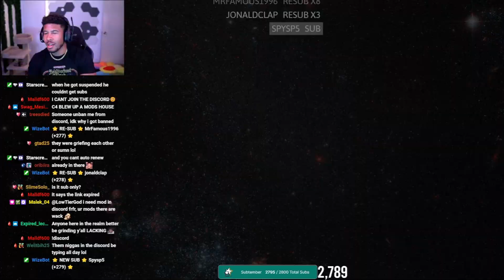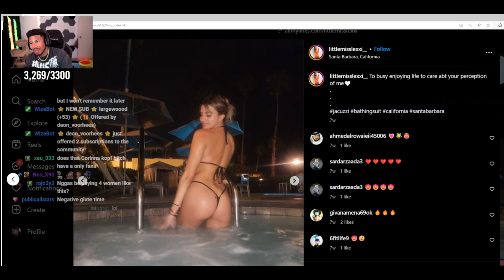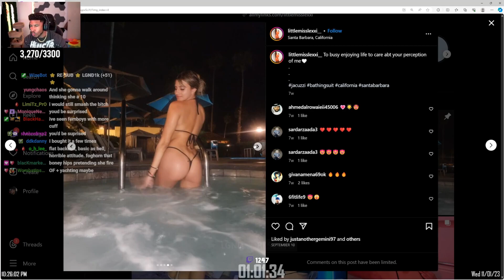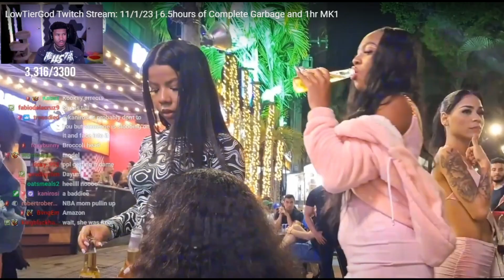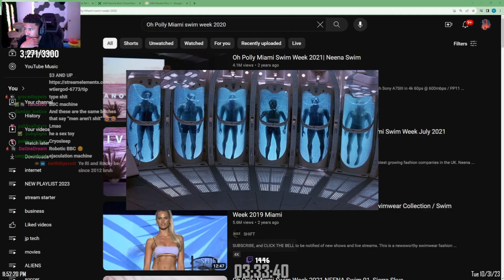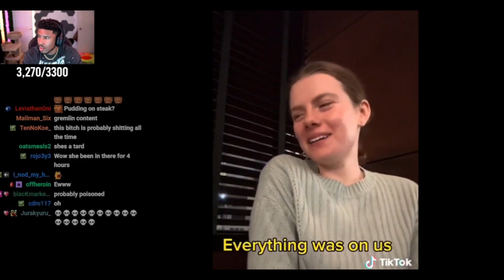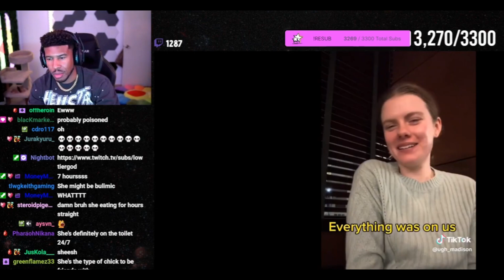Low Tier God Can't Stop "Scaring Da Hoes"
Back